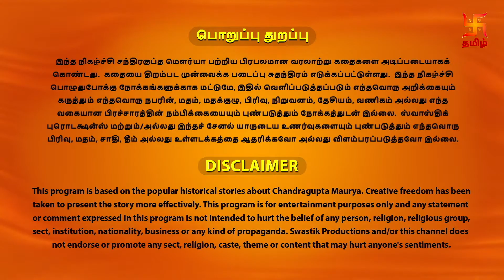சாணக்கிய சபதம் | பாகம் 151 | Chanakiya Sabatham - Episode 151 | Swastik Tamil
சாணக்கிய சபதம் தொடரை கண்டுகளியுங்கள் - பாகம் 151!

Synopsis:

Chandragupta boldly faces a stern test as he is left with three tigers in the arena. Dhananand orders the soldiers to attack Chandragupta, but Seleucus stops them. Ambhiraj decides to kill Chandragupta himself, but instead gets killed by him. Seleucus's betrayal triggers Dhananand's rage and then he orders the commander-in-chief of Pauravrashtra, Rudradev to kill Chandragupta and people who are supporting him. Later, a complicated situation arises in the premises of the palace of Taxila kingdom.

அரங்கில் மூன்று புலிகளுடன் விடப்பட்டதால், சந்திரகுப்தா ஒரு கடுமையான சோதனையை தைரியமாக எதிர்கொள்கிறார். சந்திரகுப்தாவைத் தாக்க தனானந்த் படை வீரர்களுக்கு உத்தரவிடுகிறார், ஆனால் செலூகஸ் அவர்களைத் தடுக்கிறார். அம்பிராஜ் சந்திரகுப்தாவை தானே கொல்ல முடிவு செய்கிறார், ஆனால் அதற்கு பதிலாக அவரால் கொல்லப்படுகிறார். செலூகஸின் துரோகம் தனானந்தனின் கோபத்தைத் தூண்டுகிறது, பின்னர் அவர் சந்திரகுப்தாவையும் அவரை ஆதரிக்கும் மக்களையும் கொல்லும்படி பௌரவ்ராஷ்டிராவின் தளபதியான ருத்ரதேவ் கட்டளையிடுகிறார். பின்னர், தக்ஷிலா ராஜ்யத்தின் அரண்மனை வளாகத்தில் ஒரு சிக்கலான சூழ்நிலை எழுகிறது.